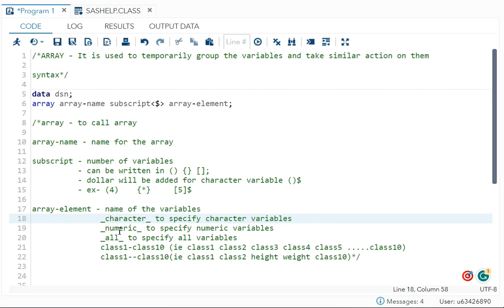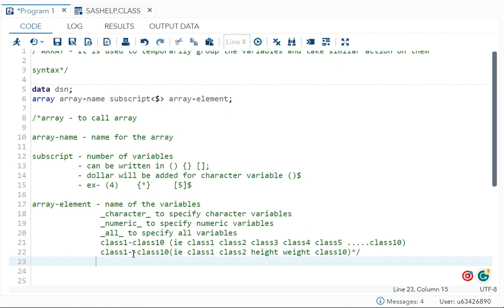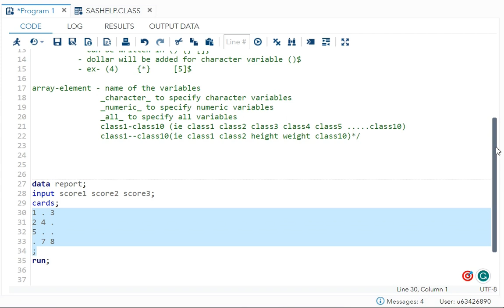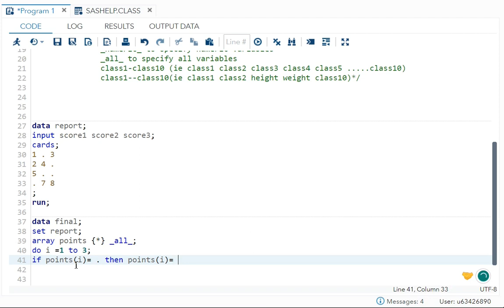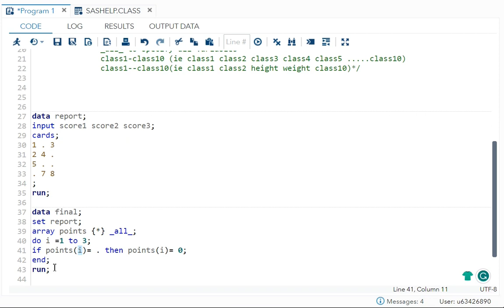Array in SAS || Syntax Of Array || How To Replace Missing Value In SAS Using Array?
in this video, I have covered Array in sas. if you guys have any doubts kindly write in the comments.
Daily I'll be uploading one video.
happy learning!

Link For How To Extract First Character From Multiple Variable In SAS Using